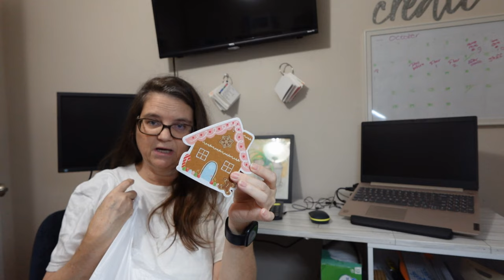IT'S A HOBBY LOBBY HAUL!!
Hi friends!
Today, I want to share with you my vision for my 2024 Christmas tree. It just popped into my head, and I had to go hunting.